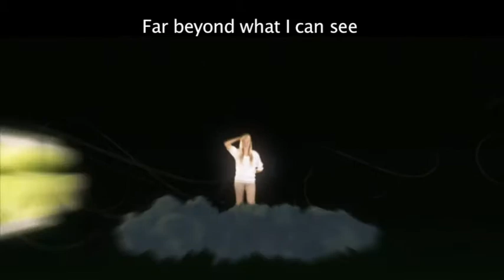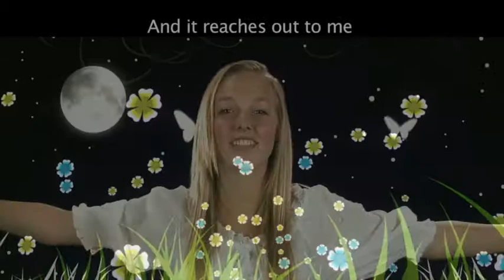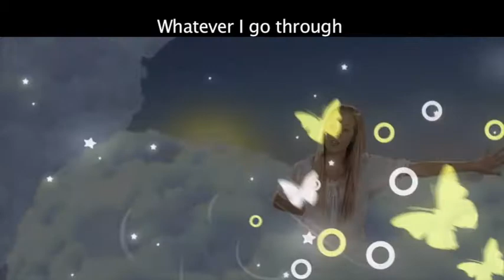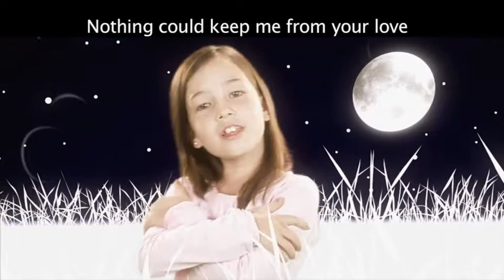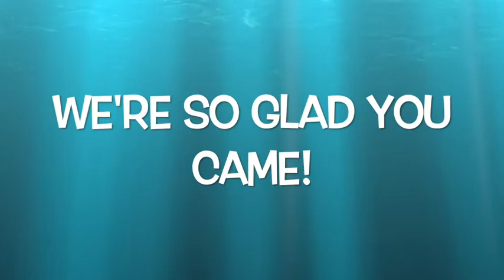Emmett and the Search for a Cure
Join us as we learn about how Jesus heals! And we have a fun video from Emmett and Nora!

If you want to do the craft, here is what you will need:
Paper plate, paints, paint brush, Elmers glue and small rocks.